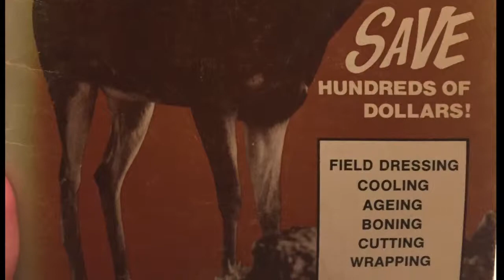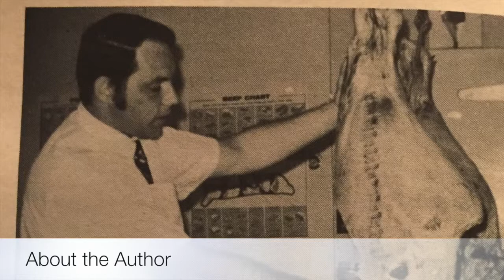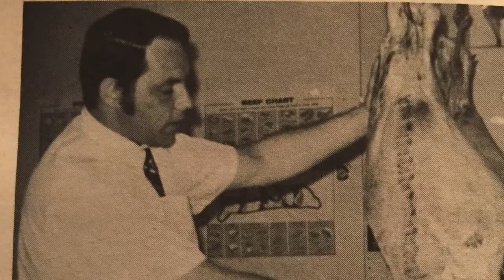How to Prepare Your Own Big Game | Introduction | Field Dress a Deer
This is video number 1, How To Prepare Your Own Big Game.My day, Gary B. Kitchen, was an avid outdoorsman, hunter and professional butcher. He authored this booklet in 1970 which was published by Jensen Press, a part of the Lure Jensen company. Dad died in 2009. I am publishing these videos of his book in honor of his memory.

and get cash back on online shopping purchases. (This is a fundraiser for our youth group and Christian education ministries)